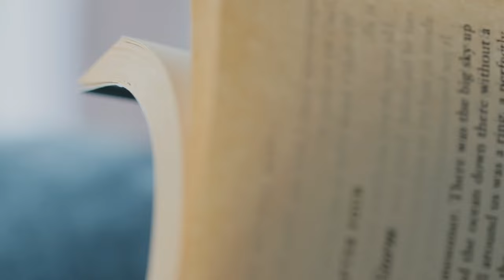Wolf and Bison: The Deadlift Ultramarathon Documentary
•My Book: ‘A History of Physical Fitness’

•Barbell Apparel (the best workout apparel, running clothes and jeans I’ve ever worn)

•The Functional Strength Oracle.